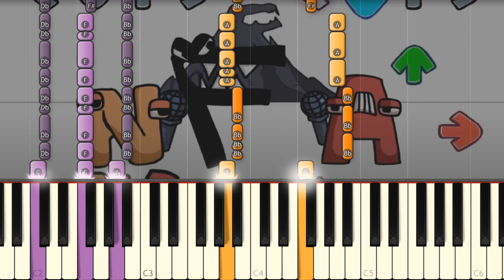Lore Song - Friday Night Funkin vs Alphabet Lore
Learn how to play on piano this Alphabet lore song!